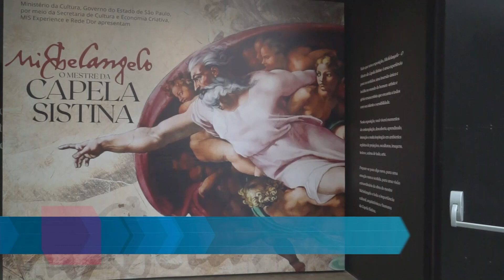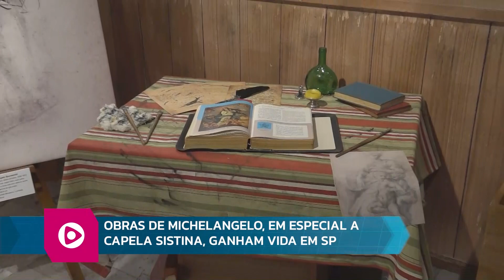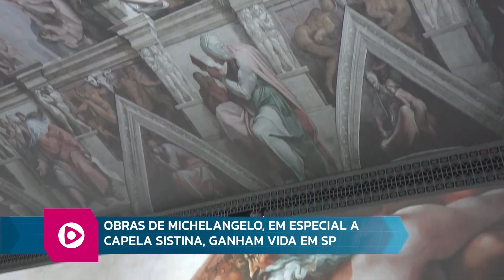RB 06 02 2023 BL03